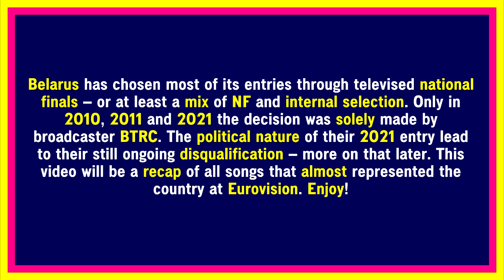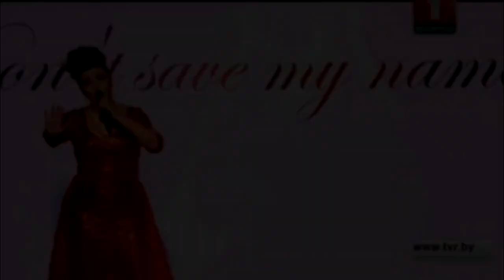Eurovision: Songs Belarus Almost Sent (2004 - 2021) | Second Places in Belarusian National Finals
Belarus has chosen most of its entries through televised national finals - or at least a mix of NF and internal selection. Only in 2010, 2011 and 2021, the decision was solely made by broadcaster BTRC. The political nature of their 2021 entry lead to their still ongoing disqualification - more on that in the video. This video is a recap of all songs that almost represented the country at Eurovision.